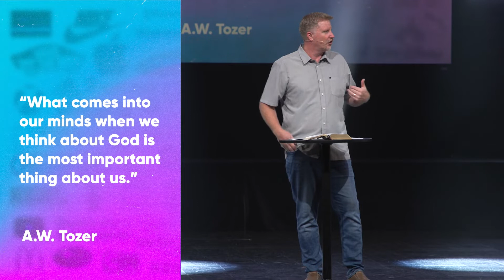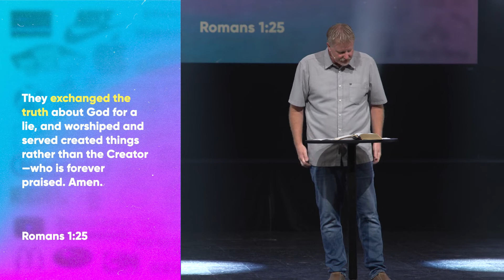Truthful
Truthful: Prepared worldchangers love the truth, learn the truth and live the truth.